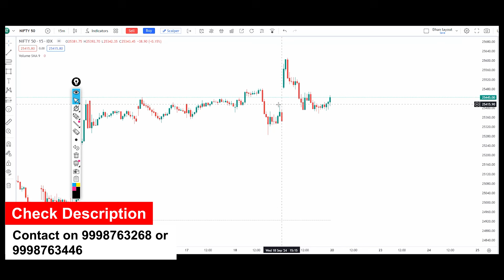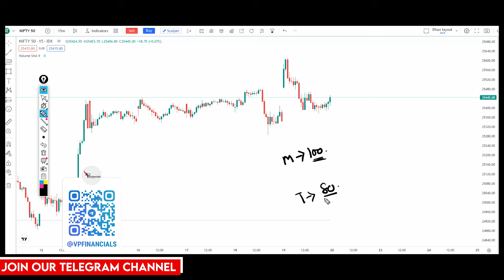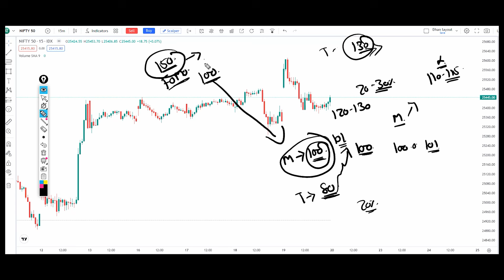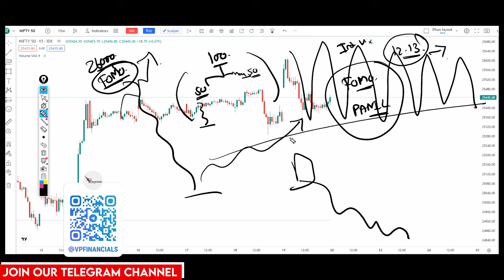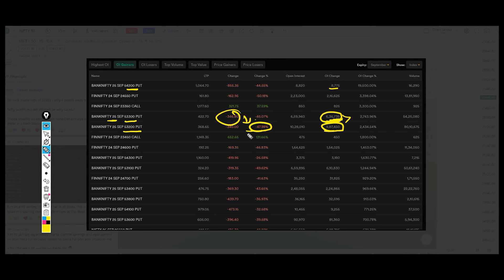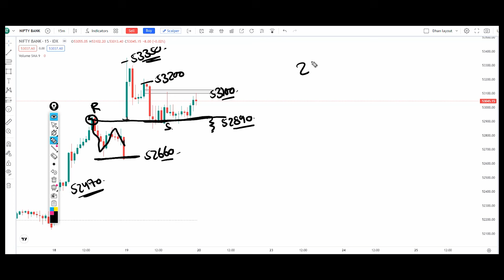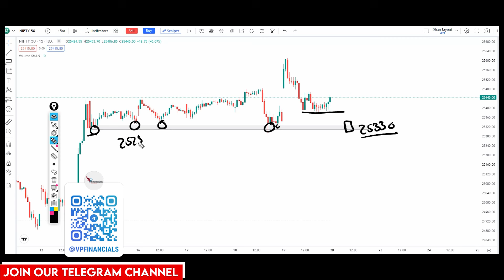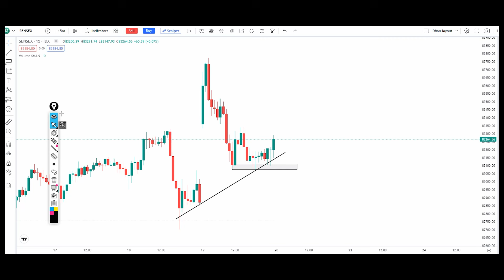Sensex Weekly Expiry Analysis | Market Analysis | VP Financials